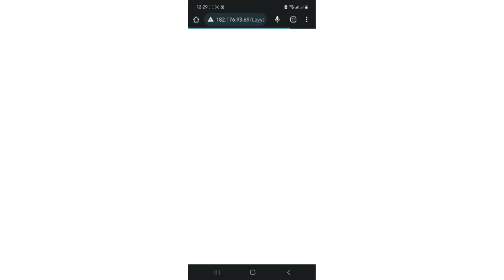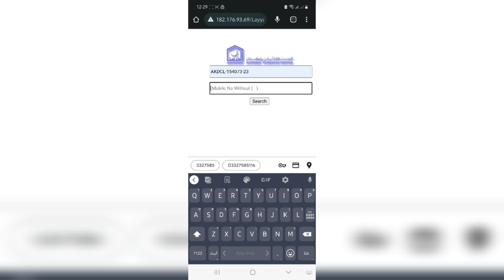How to view report of Alkhidmat Diagnostic Center Layyah| الخدمت ڈائیگنوسٹک سینٹر لیہ آن لائن رپورٹ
الخدمت ڈائیگنوسٹک سینٹر لیہ کی رپورٹ کو آن لائن دیکھنے کا طریقہ کار